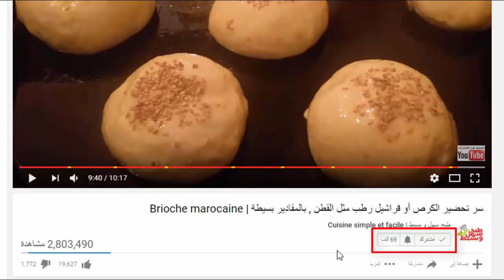أسههل حلوة سريعة اقتصادية تهبل هشة تذوب في الفم حلويات العيد*2020*